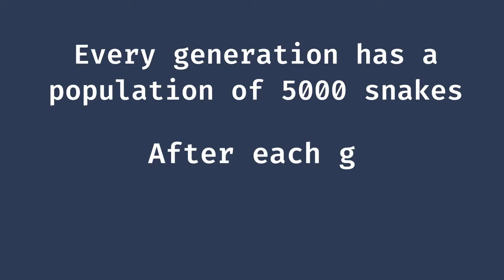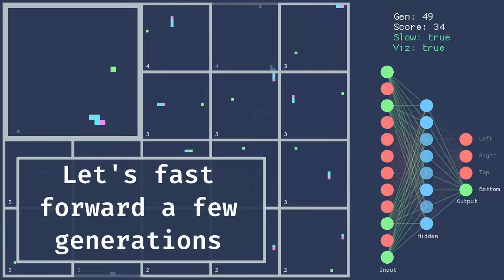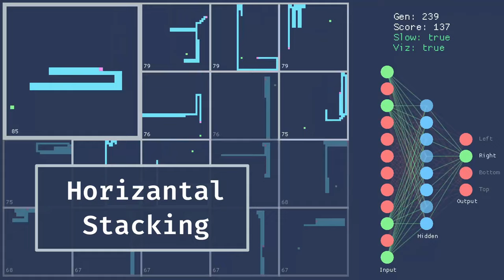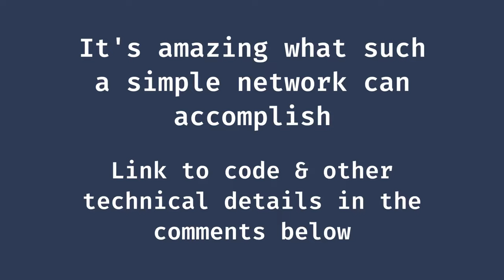Neural Network Learns to Play Snake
AI learns to play the Snake game.

The video demonstrates the training of neural networks to play the game of Snake. In the background they use a genetic algorithm to iteratively evolve and improve their performance across generations, aiming to achieve higher scores with each iteration

This simulation was built in Rust using the Macroquad game engine. More technical details on how the AI works in the comment section below.

📖 Chapters
0:00 - Intro
0:13 - How the AI works
0:45 - Simulation Starts!
1:08 - Timelapse at 10x
1:48 - A Refined Technique
2:32 - Zig-Zag Pattern
3:06 - Box Pattern
3:42 - Efficient Pattern
4:37 - Horizontal Stacking
5:16 - Multiple Patterns
5:50 - Overly Careful Snake
6:33 - Outro